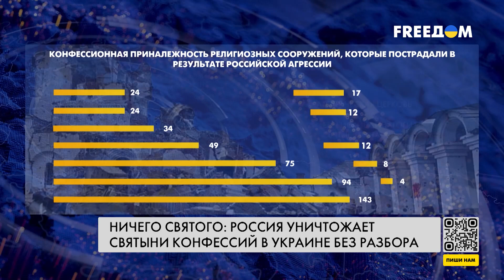Ничего святого: Россия уничтожает святыни конфессий в Украине без разбора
В аннексированном Россией Крыму оккупационные власти захватили и разворовывают единственный на полуострове храм независимой Православной церкви Украины. 11 марта представители оккупационной администрации взяли под контроль Кафедральный собор святых равноапостольных князя Владимира и княгини Ольги в Симферополе под предлогом якобы несоответствия документов аренды стандартам РФ. В это же время в Бахмуте российская армия уничтожила Благовещенский храм, который относился к Украинской православной Церкви, аффилированной с Московским патриархатом. Детально о том, как Россия уничтожает религиозные сооружения в Украине, смотрите в материале.